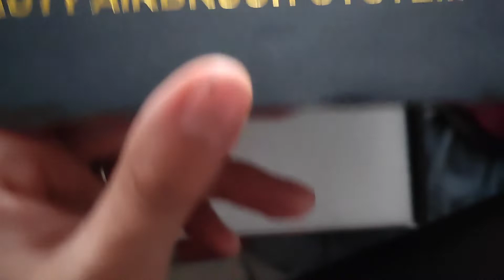✨UNBOXING AERÓGRAFO BEAUTY AIRBRUSH SYSTEM ✨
se qué ha pasado un montón de tiempo qué no subo un video pero les traigo maravillosas noticias desde ahora en adelante habrá contenido diario entre 2 a 3 videos por semana me comprometo a dar y traer más videos tutoriales para ustedes.
link aerógrafo US $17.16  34%de DESCUENTO | Mini compresor de aire para arte de uñas, PISTOLA DE PULVERIZACIÓN de pintura, aerógrafo para Arte, tatuaje, artesanía, pastel, Nano, niebla, 0,4mm, color rosa

muchas gracias por pasarte por mi canal, nos vemos pronto